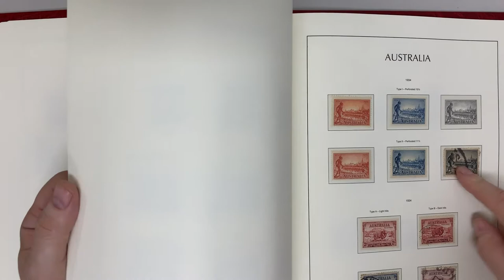Auction 240 Lot 5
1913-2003 sparse collection in three Lighthouse albums with slipcases, plus 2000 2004 and 2008 Olympic albums complete with stamps. Weighs 10.5kg. (Qty 100s)